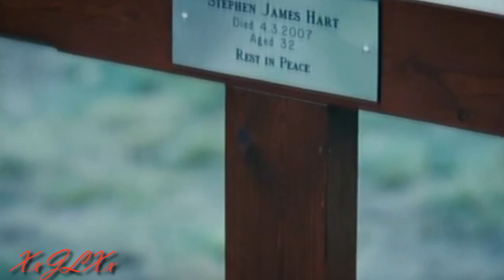Calls Me Home [Stephen Hart]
"It's funny how the walk of life can take you down without a fight."

Not really an amazing vid x.x but i just wanted to get out the true emotion of Stephen's death. I cried when he died -.- season 1 and 2 are my favorite seasons of Primeval. Im pissed that they killed off Nick and Stephen -_- and also Sarah and idk what happened to Danny cause i just got up to season 4.
Anyway, enjoy this piece of crap x_x this will be the last vid i upload until i get back from my trip cause i'm leaving tomorrow.
The black and white represents Stephen's past. The clips without a coloring represent his present.
I would have done a coloring but i had to go do something so i wanted it rendered when i got back x_x and if you have any Primeval requests, give me some :P